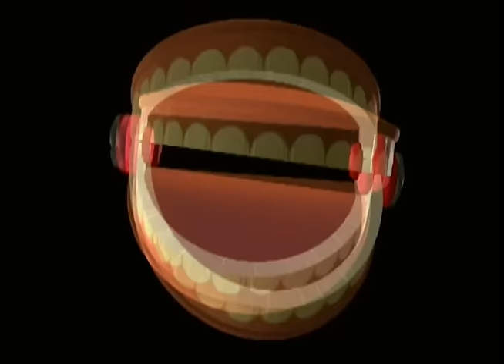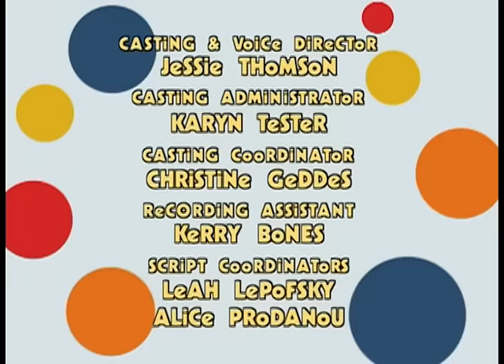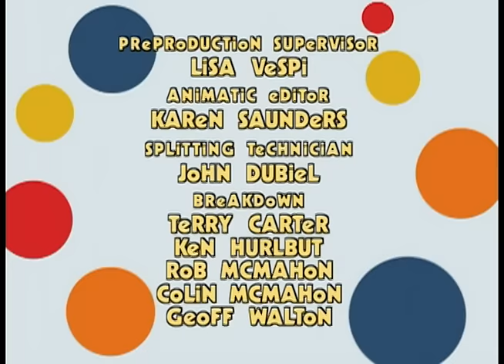Rolie Polie Olie : April Fool's Day Compilation ! | Funny Cartoons for Kids by Treehouse Direct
Watch this Funny Cartoon for Kids “Rolie Polie Olie”, Kids will love this cute show, Olie, his sister Zowie, and his best friend Billy live as robots and discover the values of friendship, family, and growing up to be a great kid, for more funny kids cartoons

The show focuses on the Polie Family, who live in a teapot-shaped house in a geometric world (Planet Polie) populated by robot-based characters. The stories revolve around a young robot named Olie learning life lessons and going on wacky adventures (either real or imaginative) while growing up. These often include his little sister Zowie, his inventor father, his hard-working mom, his fun-loving grandfather Pappy, and his dog Spot. Although most of the main cast is composed of circular bots, other characters are featured in other shapes, such as Olie's friend Billy Bevel and his family, who are square-shaped bots from Planet Cubey.

Episode List
Ep.36: Gotcha! / Springy Chicken / A Polie Egg-Stravaganza
Ep.35: Let's Make History / Adventure of Space Dads / Silly Willy Day